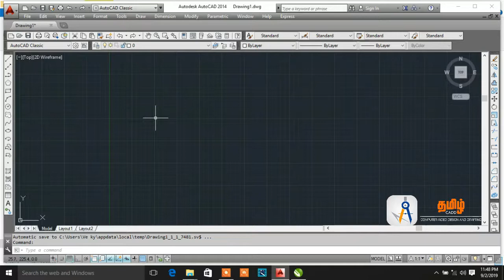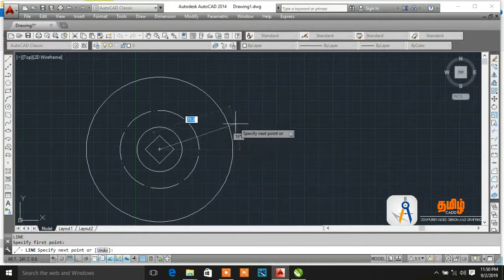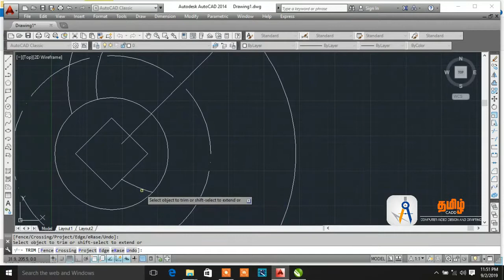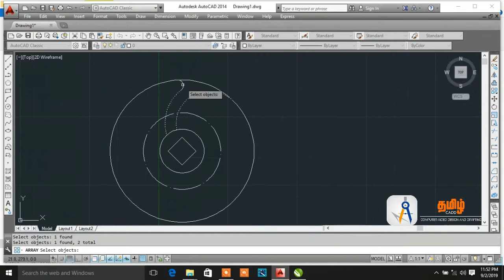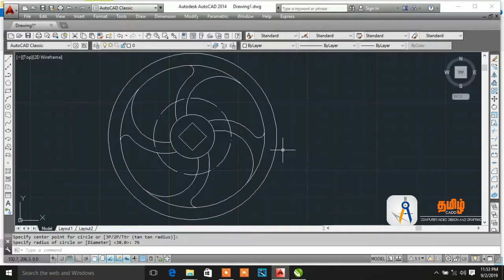2D TUTORIAL FOR A FAN BLADE DRWAING - தமிழ்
this video contain clear explaination of a 2D Drwaing practice
also very simplified in tamil language

if you have doubt yourself in a specific options in cad please comment it
 we will upload video soon for that...!